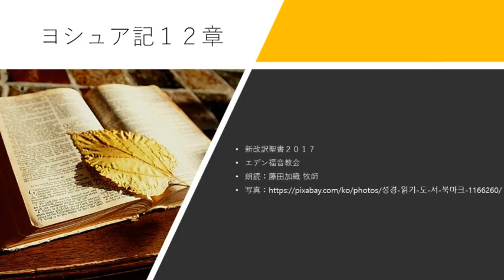ヨシュア記12章 新改訳聖書2017